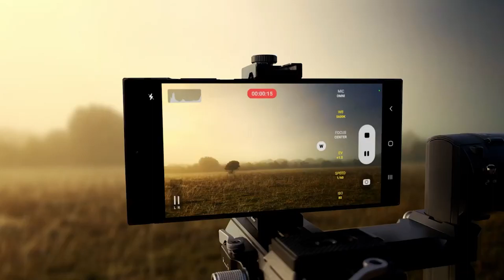SAMSUNG GALAXY S23 FEATURES || 2023 || SAMSUNG UNPACKED 2023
Hi guys I'm Mayank Gajbhiye. I am a student at Delhi technological university, second year, IT branch.  This is the feature list of Samsung galaxy s23 series/

you can watch the content that we shot for the hackathon on this